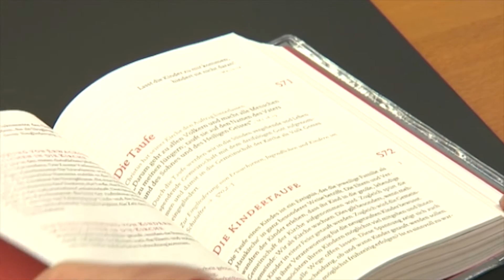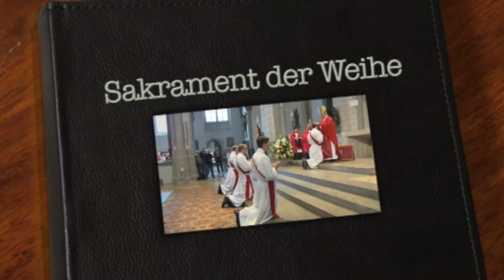Rückenwind Gottes: Die 7 Sakramente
An entscheidenden Punkten im Leben suchen Christen eine besonders intensive Nähe zu Gott, etwa bei der Hochzeit oder einer Taufe, das Ganze meist umrahmt von schönen Familienfesten. Sieben Sakramente gibt es in der katholischen Kirche. Sie stehen nicht nur an Wendepunkten des Lebens, sondern begegnen uns auch Woche für Woche und sind mehr als nur schöne Rituale.